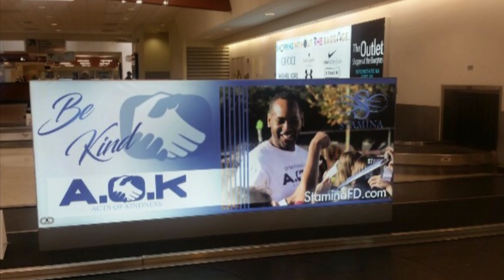Derek Anderson AOK